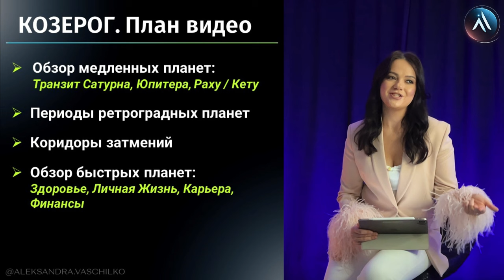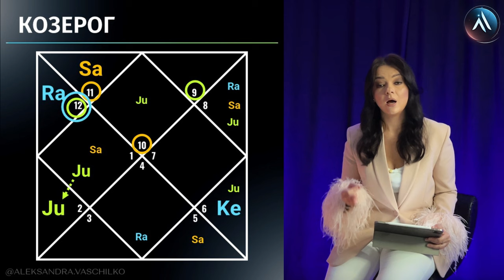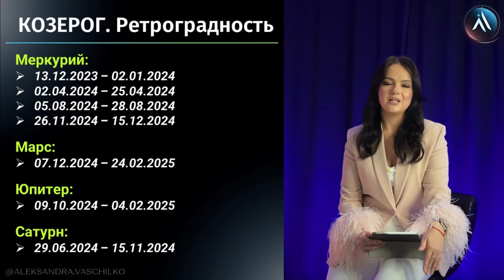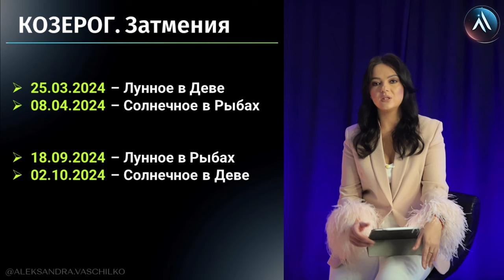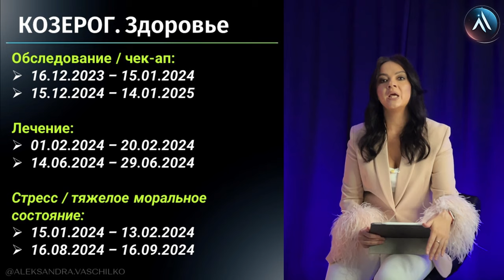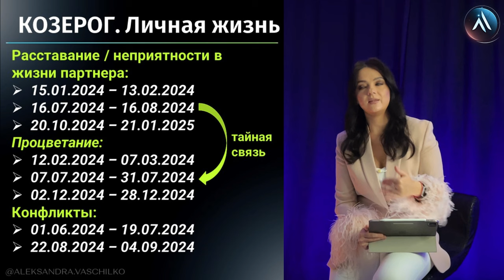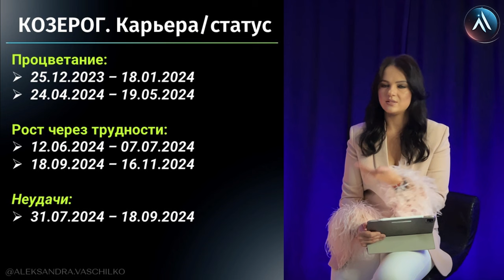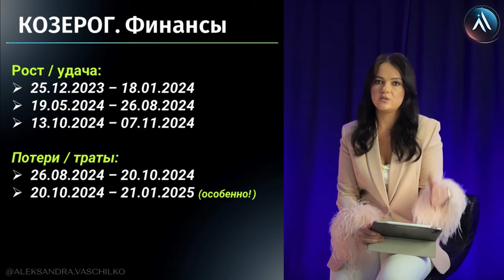КОЗЕРОГ - ГОРОСКОП НА 2024 ГОД. Главные сферы года. Прогноз на 2024 год для Козерога.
Дорогие друзья! Самое время строить свои планы на 2024 год и это видео вам поможет и подскажет, какие тенденции вас ожидают в ближайшем году и в какую сторону будет дуть ветер перемен. Вы узнаете в каких сферах жизни вам будет сопутствовать удача, а где стоит "подложить соломку". Какой опыт и по каким сферам жизни вам придется проходить, чтобы ваш путь героя был максимально благоприятным и успешным.
Это прогноз для Восходящих КОЗЕРОГОВ по ведической астрологии на 2024 год и мы рассмотрим положение планет в 2024 году и их влияние на ваш гороскоп (натальную карту) и узнаем, в каких сферах вас ждут кардинальные перемены.

 В этом ролике мы разберем:
➤ Ключевые сферы в вашей жизни, на которые будет направлен основной вектор вашего внимания в 2024 году.
➤ В каких сферах стоит ожидать процветание в 2024 году
➤ В каких сферах надо держать "руку на пульсе" и быть максимально аккуратным/осторожным
➤ Благоприятные и неблагоприятные периоды по сфере ФИНАНСОВ, КАРЬЕРЫ, ЛИЧНОЙ ЖИЗНИ И ЗДОРОВЬЯ
➤ Ключевые обещания транзита Сатурна, Юпитера, Раху и Кету и их влияние на вашу жизнь
➤ Периоды ретроградности Меркурия, Марса, Сатурна и Юпитера
➤ Влияние затмений весной и осенью 2024 года на вашу жизнь, какие перемены они обещают

Тайминг:
00:00 Вступление
01:18 План видео
02:11 Транзит Сатурна, его обещания и трактовка по гороскопу
14:29 Транзит Раху и Кету, их обещания и трактовка по гороскопу
22:22 Транзит Юпитера, его обещания и трактовка по гороскопу
36:42 Периоды Ретроградности Меркурия, Марса, Юпитера и Сатурна
43:14 Периоды Затмений, их обещания и предупреждения
49:07 Благоприятные и неблагоприятные периоды по сфере ЗДОРОВЬЯ
51:00 Благоприятные и неблагоприятные периоды по сфере ЛИЧНОЙ ЖИЗНИ
53:40 Благоприятные и неблагоприятные периоды в КАРЬЕРЕ / СОЦИАЛЬНОМ СТАТУСЕ
55:26 Благоприятные и неблагоприятные периоды по сфере ФИНАНСОВ

Счастливого и успешного Вам 2024 Года! Пусть сбывается только самое лучшее!

На канале ASTRO GUIDE вы можете найти:
✔ обучающие ролики по основам Астрологии и чтению натальной карты
✔ фишки и особенности в разборах гороскопа
✔ важные астрособытия и их влияние на каждого из вас
✔ ответы на сложные вопросы от практикующих астрологов